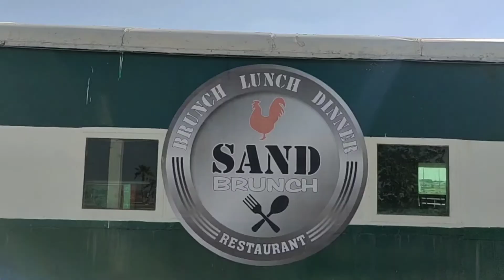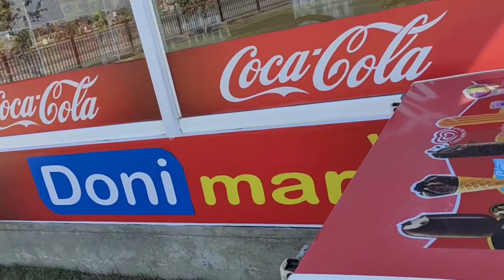DHA Bahawalpur Zoo | water park | Funny video vlog | aj bohat Maza aya | Waqas Arain vlogs | vlog 32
hastag

Okay bye Allah Hafiz.